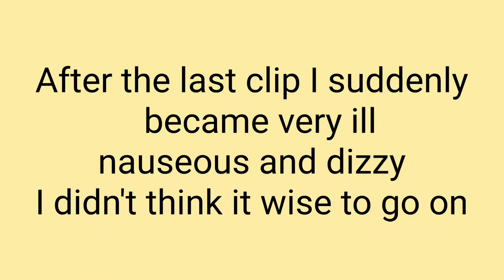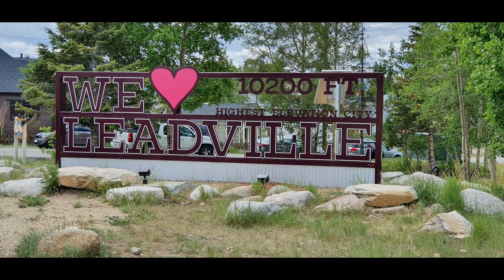Day 72 & 73 Going nowhere to Lordsville